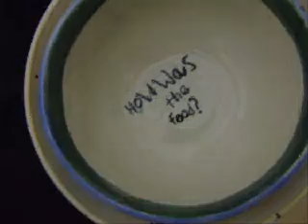Empty Bowls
short